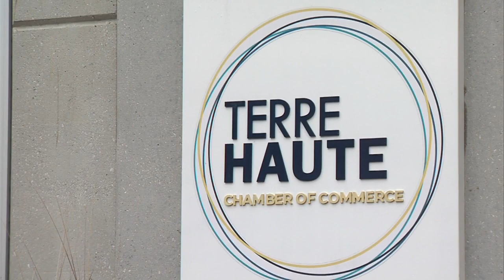Terre Haute Chamber of Commerce rolls out new internship program - 5pm